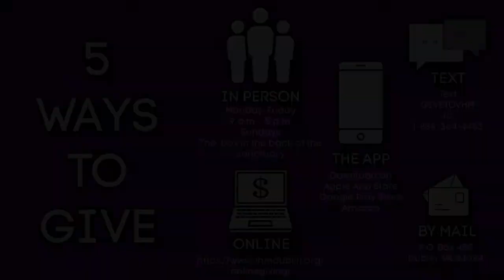July 11, 2021 - A Godly Heritage